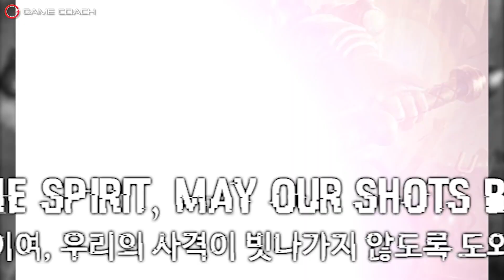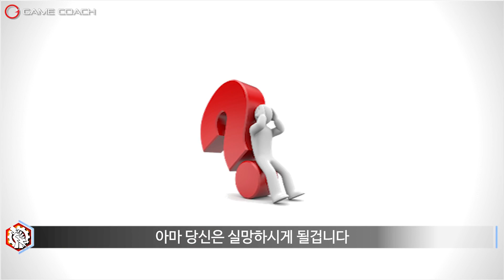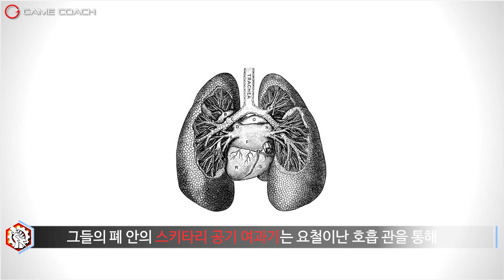[미스타로빈] 스키타리의 모든 것 - All About Warhmmer